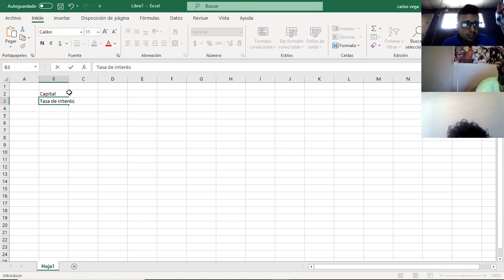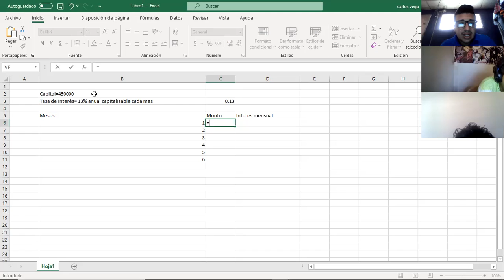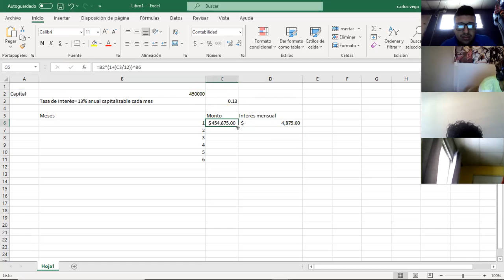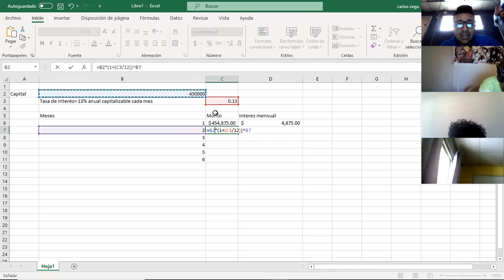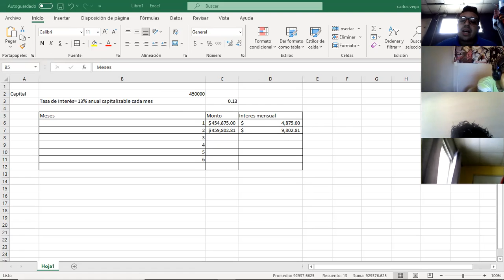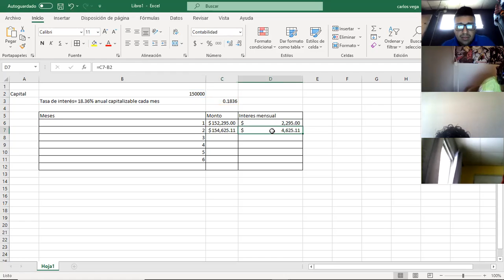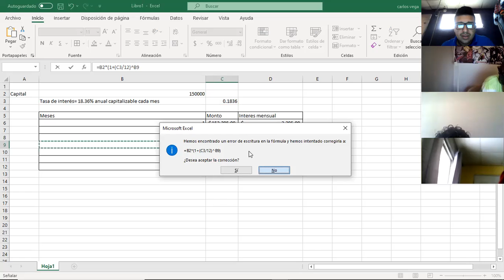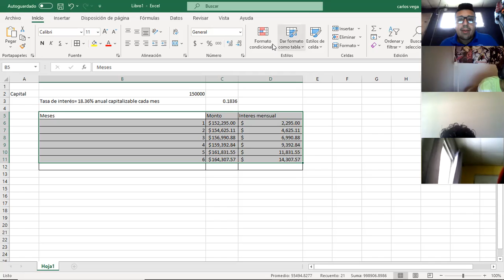Matemática Comercio 10° 5/8/2021